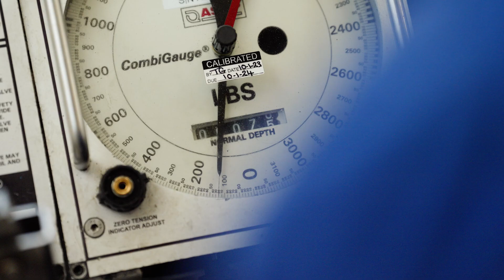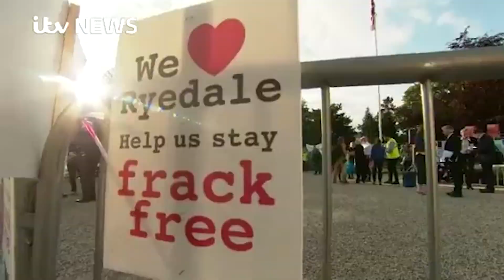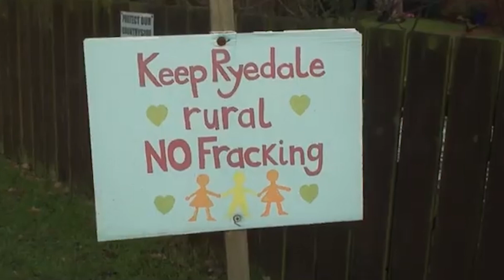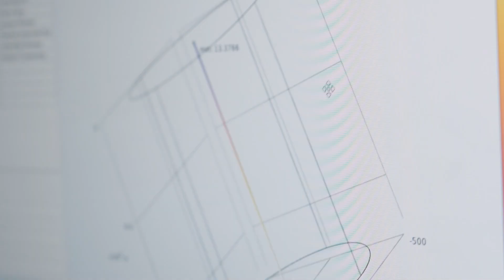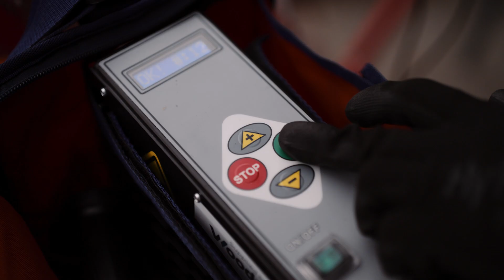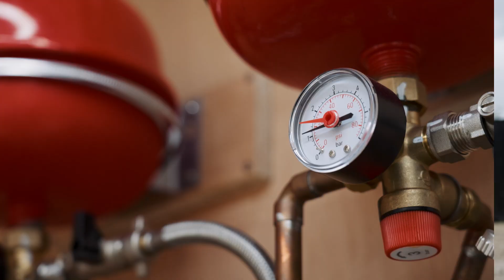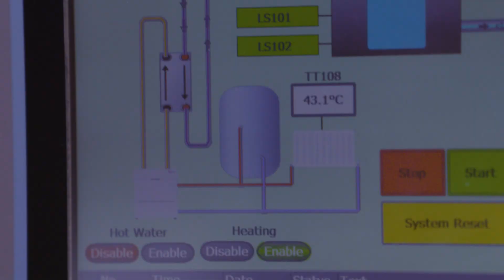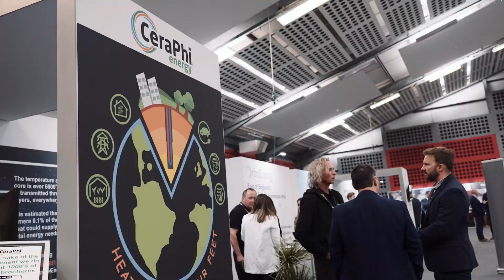Turning Oil & Gas wells into Geothermal Energy Assets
Turning Oil & Gas liabilities into Geothermal Assets using our CeraPhiWell Monobore system. Abandoned oil and gas wells around the world represent a massive environmental liability and economic burden.  What if these former drilling sites could be transformed from costly problems into valuable renewable energy assets?
At CeraPhi Energy, we've pioneered a revolutionary solution that does exactly that.  Our cutting-edge geothermal technology allows us to repurpose depleted wells, giving them new life as sources of clean heat and power for communities.  By tapping into the earth's natural heat through our closed-loop CeraPhiWell™ system, we can turn these former liabilities into sustainable geothermal energy producers - reducing greenhouse gas emissions while providing affordable heating, cooling and electricity.  It's industrial alchemy for the 21st century, and it's allowing us to forge an innovative path towards a greener, more resilient future.